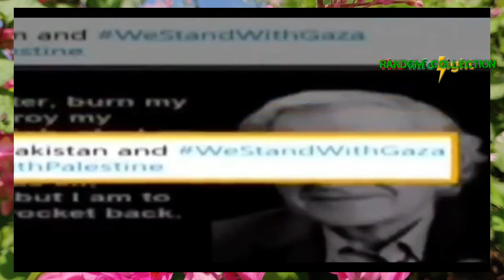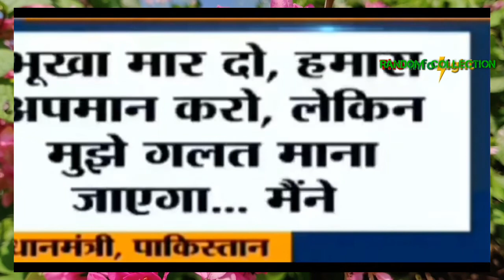Indian media report on Pakistan's Shaheen 3 Range | Pakistan Army | Isreal